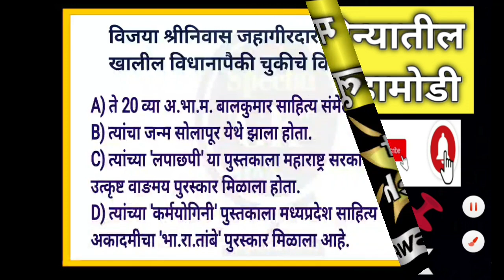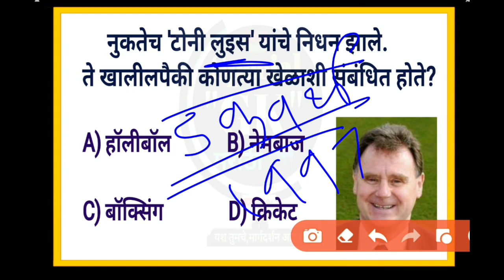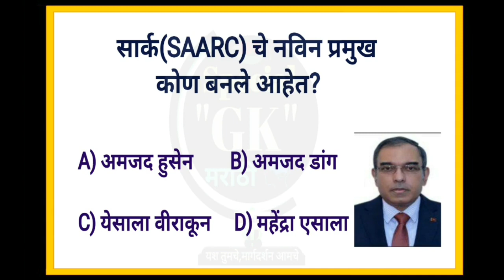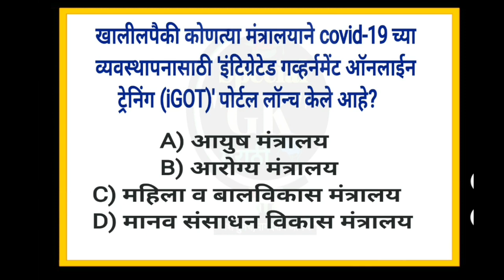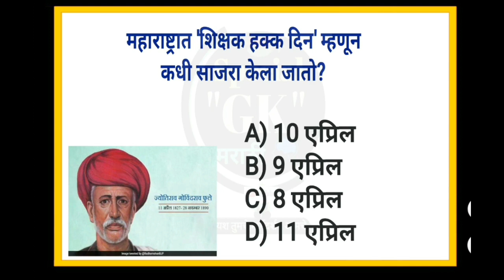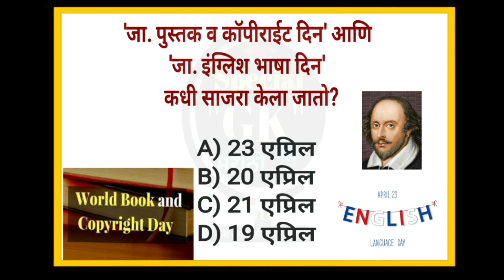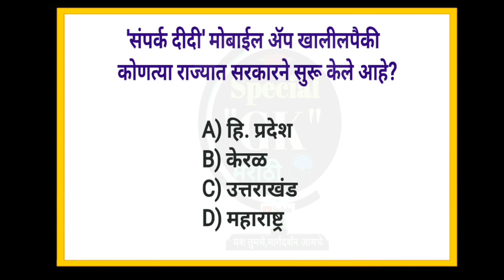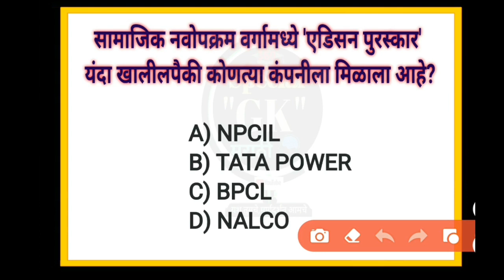संपूर्ण एप्रिल महिन्यातील चालू घडामोडी by-NDS Swami Sir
MPSC/PSI/STI/ASO